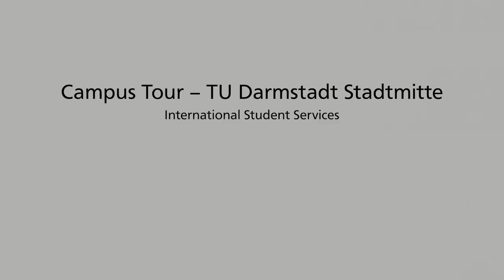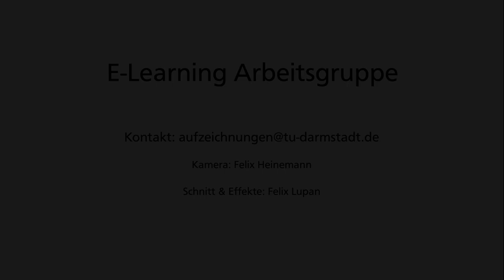Germania | Campus Tour - TU Darmstadt Stadtmitte